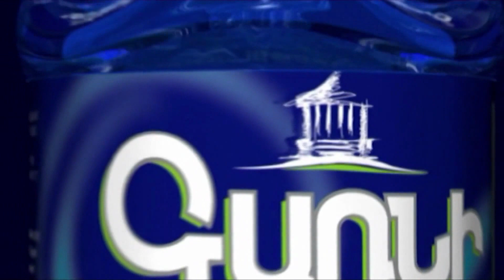Գնել Սանոսյանը՝ Երեւան–Կապան–Երեւան փորձնական թռիչքի մասին